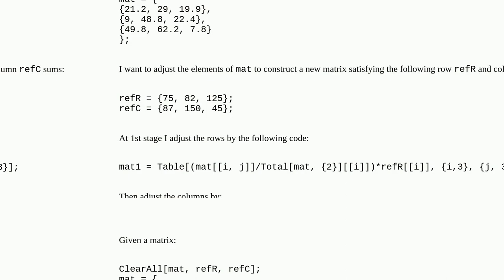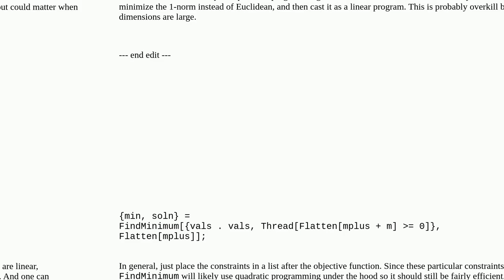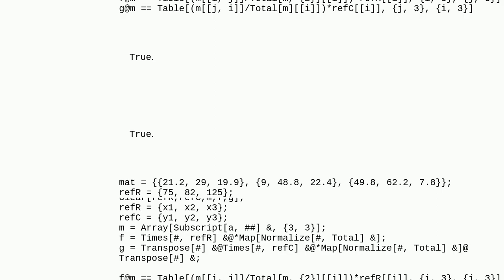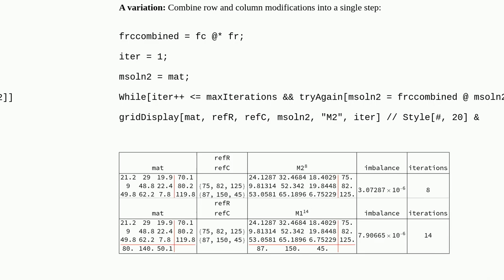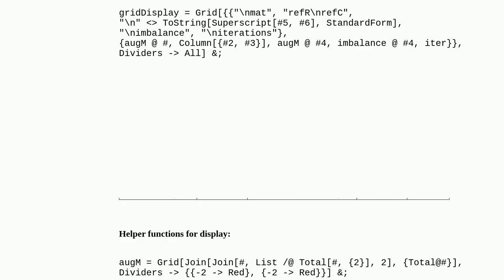Mathematica: how to balance a matrix by proportional adjustment of rows and columns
how to balance a matrix by proportional adjustment of rows and columns

A special thanks goes out to the community

  code-review matrix code-request